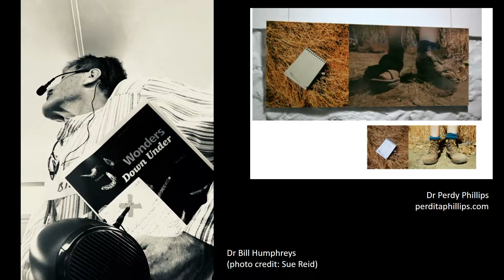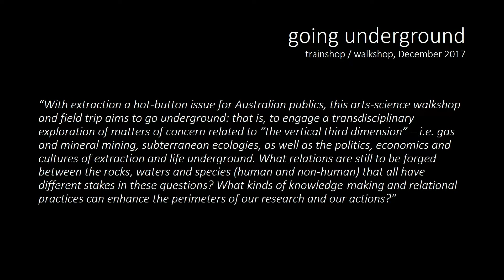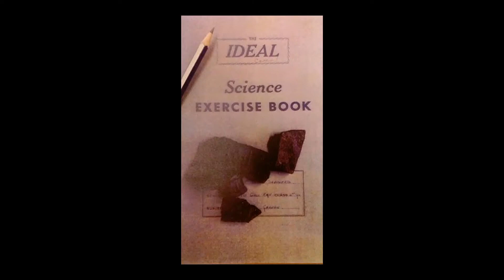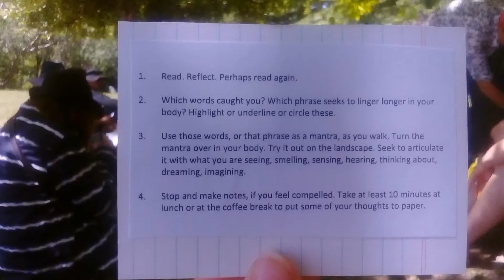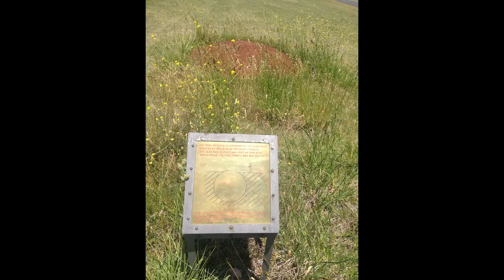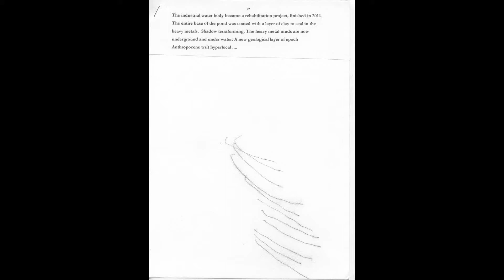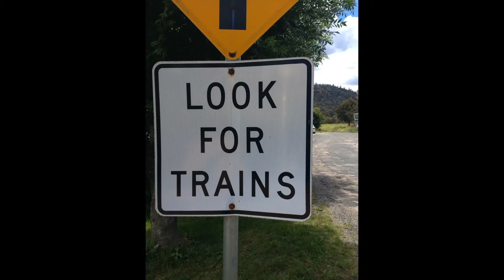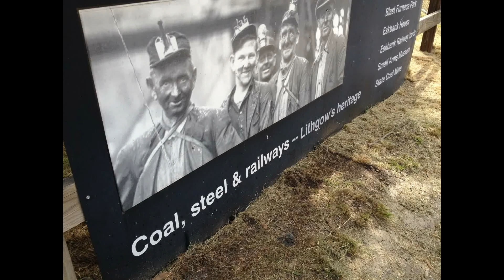The Moral, Legal & Political Status of Humans and Non-Humans | Astrida Neimanis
'Stygofauna & the weather underground'
Dr Astrida Neimanis, University of Sydney

“Stygofauna” are tiny animals that live in subterranean waters. They have evolved to exist without sunlight, in constant temperatures, and dependent on nutrients from the surface world. Stygofauna are also unnoticed but indispensible labourers—key to aquifer health. Given their vulnerability to deviations in water quality conditions, rapid and excessive incursions into stygofauna habitats—such as massive mineral extraction—can be devastating. Through engaging with stygofauna, Dr Astrida Neimanis addresses broader questions of complicit care and more-than-human relations that demand always-compromised ways of being and knowing.

This paper was presented at 'The moral, legal & political status of humans, animals and the environment' symposium, part of the Thinking and Enacting Justice in a Multispecies World symposia series, held at the University of Sydney 12 – 20 June 2019.